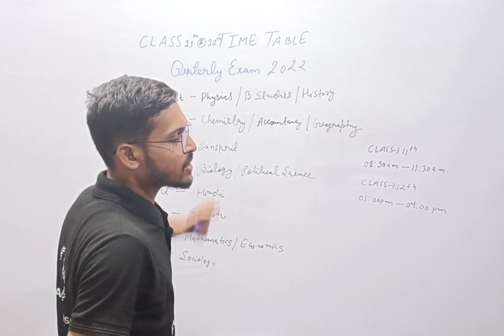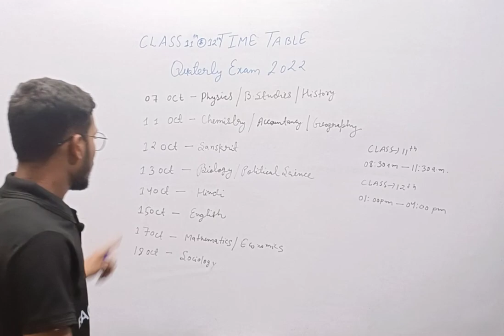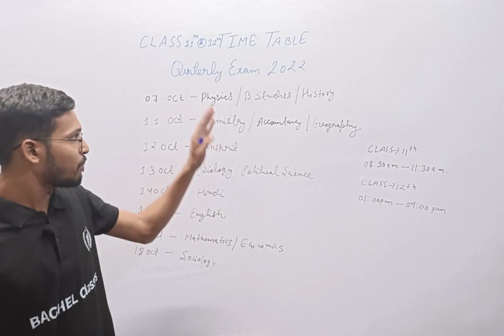MP Board Quarterly Exam Time Table 2022 Class 11&12 | कक्षा 11 व 12 त्रैमासिक परीक्षा 2022 टाइम टेबल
In this video, you will get the info about Quarterly Exam Time Table 2022 of Class 11th & 12th  .Plz, watch this video till the end to get full details...
(इस वीडियो में MP Board द्वारा कक्षा 11 व 12 की त्रैमासिक परीक्षा का टाइम टेबल है)